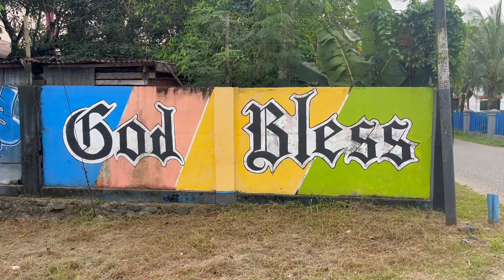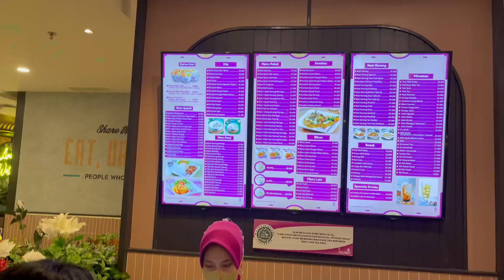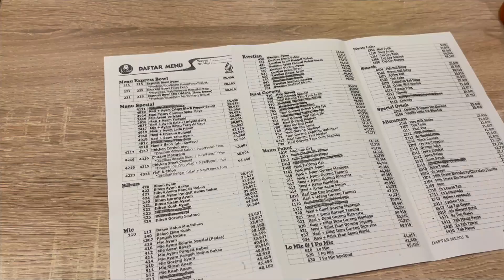Manokwari First Impression | Day 25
Hi guys,
My name is Richard, and I've been on YouTube for 4 years. Now, I'm finally going to pursue my dream by traveling full-time.  I hope this will help monetize my channel. I'll be traveling to showcase the experiences and livelihoods of people in different countries and cultures.

Camera I use: Sony ZV-1, Dji Osmo Pocket 2